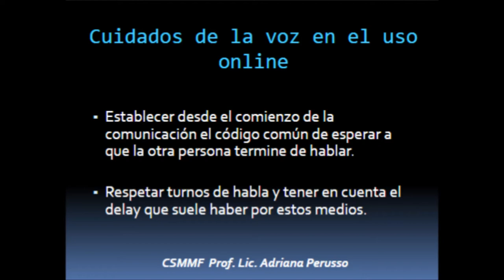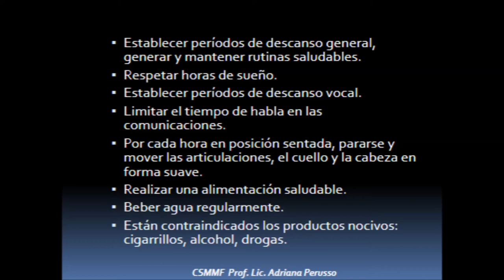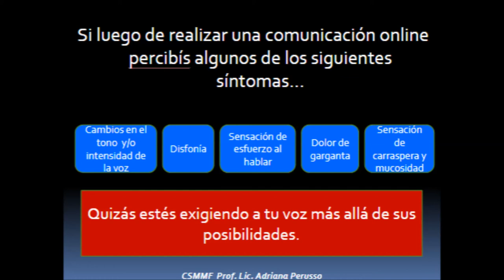La Voz y el Oído - Lic. Prof. Adriana Perusso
Conservatorio Superior de Música Manuel de Falla
Departamento de Canto- Prof. Mercedes García Blesa